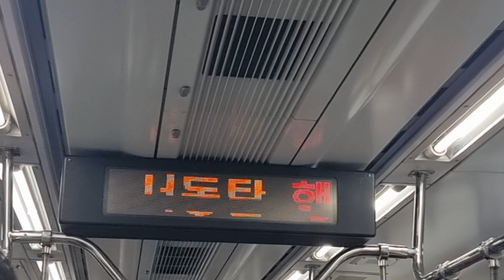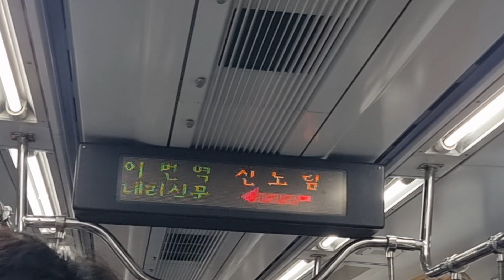1호선 신도림역 안내방송 s차 109편성